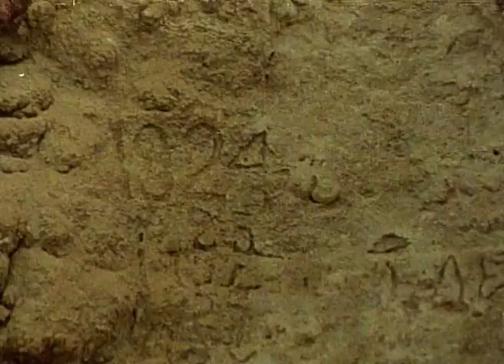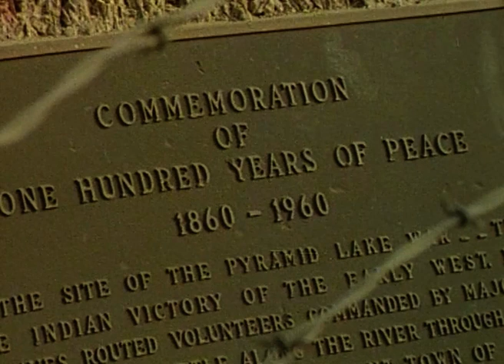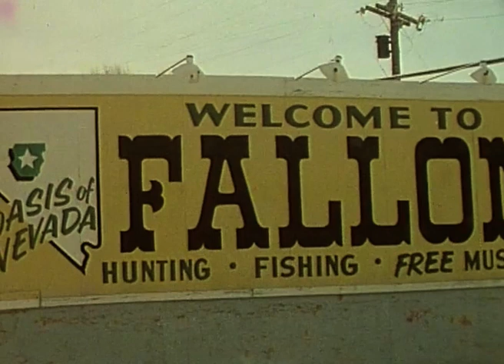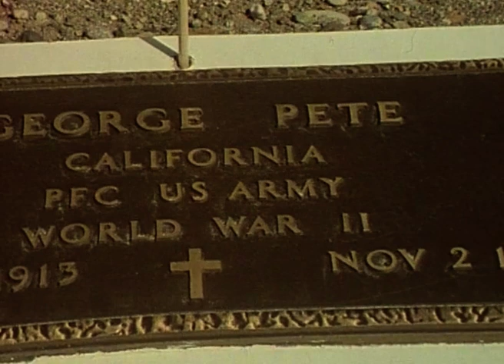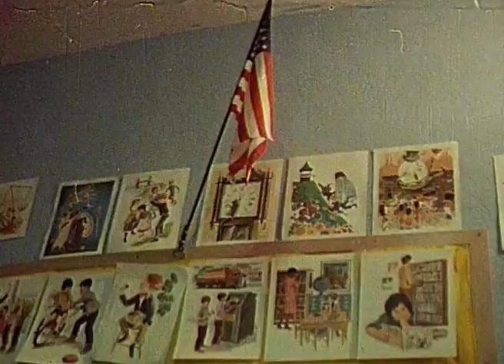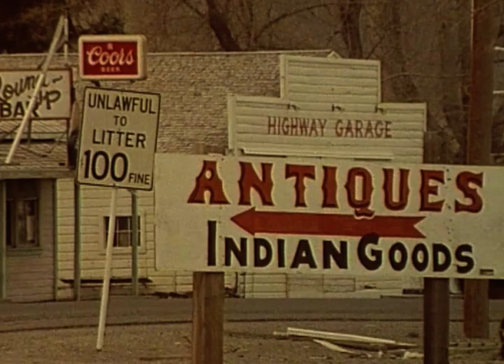The Dam That Destroyed A Native Land | Our History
Pyramid Lake is a beautiful, A 30-mile long oasis in the land-locked American state of Nevada.

It is visited by journalist John Pilger for his spotlight on the plight of the Indians whose tribe, the Paiute, have lived on its shores for four thousand years, their existence dependent on the fish to be found in its waters. But their way of life has been seeping away from them throughout most of this century and has now reached a critical level because the Truckee River, the water source for the lake, was dammed and partially diverted away from the lake by white settlers to irrigate their own farmlands.